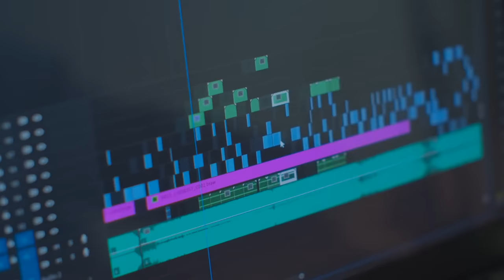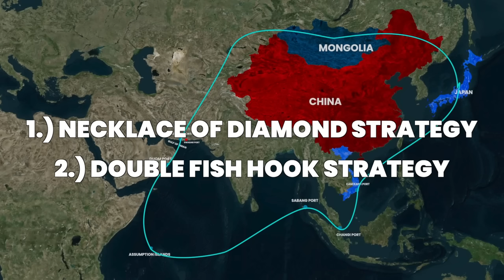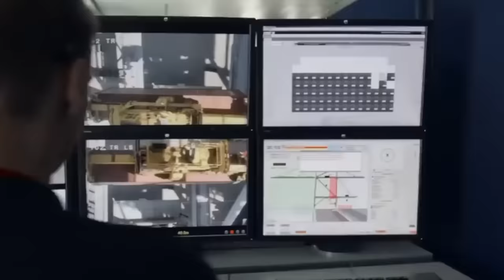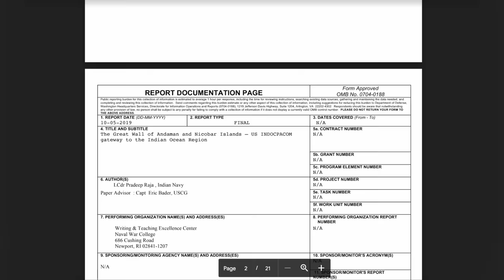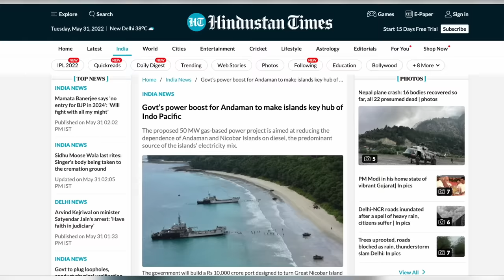How Andaman and Nicobar's Military STRATEGY is making India UNBEATABLE? : Geopolitics Case study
Video Introduction:
The Andaman and Nicobar islands are by far one of the neglected regions of India!! and while most us only know them as a tourist destination, very few of us know that if utilized properly these islands can turn India into one of the most powerful nations in the world!! But in spite of being such a crucial part of India, just like the northeast, the govt of India has barely done anything to empower these islands and to use them to gain geopolitical advantage!! However, in 2015, the govt came out with a grand announcement to invest 10,000Cr into transforming the Andaman and Nicobar islands. This is expected to turn them into an economic engine as well as a critical military touchpoint!! and if executed as stated, it will be a historic upgrade in the Geopolitical power of India!!
So in this episode today, let's try to understand?
Why are the Andaman and Nicobar islands so so important?
How will give India a superpower in geopolitics?
and most importantly, what are the study materials to help you understand the value of these neglected islands of India?

Check out Think School's Online courses:

1. Learn how to communicate ideas like us
2. Land your dream jobs
3. Create a Perfect Resume in less than 90 minutes

1. Our Laptop
2. Our Mic
3. Camera Stand
4. Mobile holder for stand
5. Laptop

Study materials
MLMA Agreement with Australia

Indian Navy Officer's doc on strategic importance of the Andaman and Nicobar Islands

Chapters
1:57 Sponsor
2:59 End Sponsor

thinkschool AjitDoval militarystrategy Credits: CNN-News 18, WION, NBC News, Money control pro, Business standard, TV18,Business Today, ABC news, CNBC, ET now ,Bloomberg originals, Financial Times, DW documentary, AL Jazeera English, BBC news, Firstpost. This video is intended to provide commentary, criticism, research, and education on the subject matter.